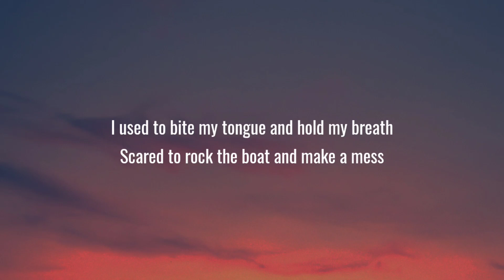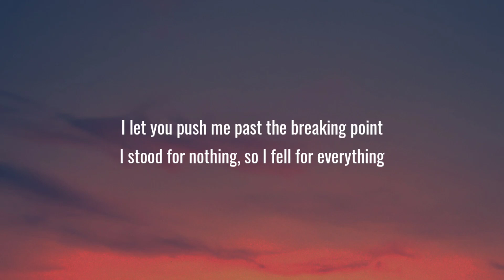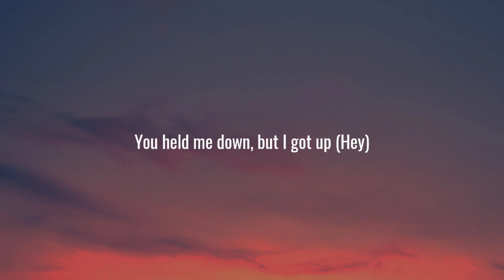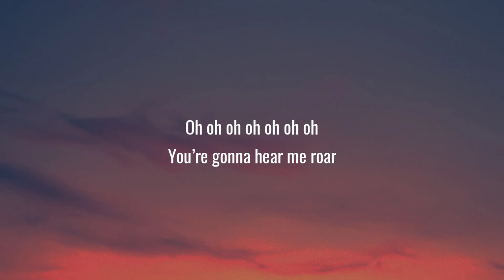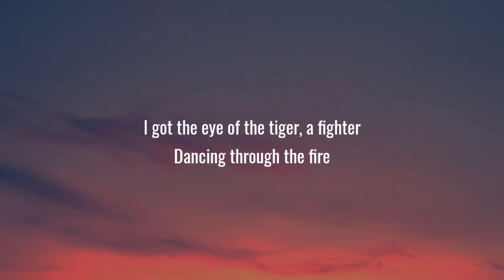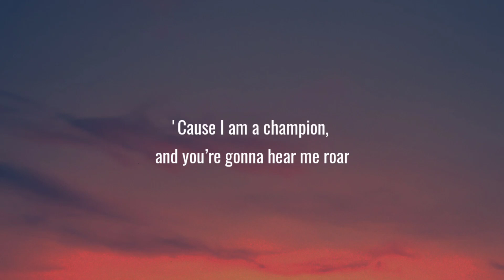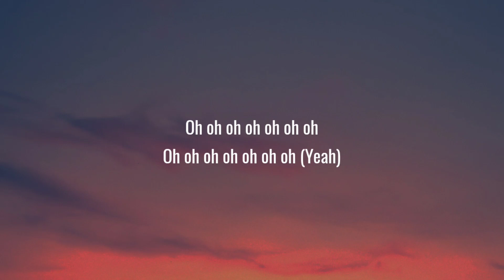Katy Perry - Roar (Lyrics)